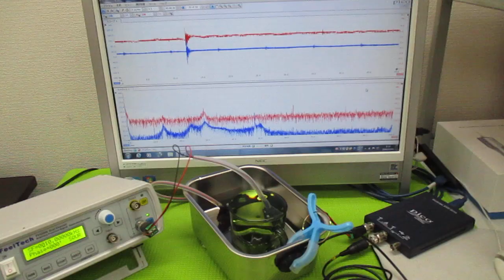音と超音波の組み合わせ技術 ultrasonic-labo